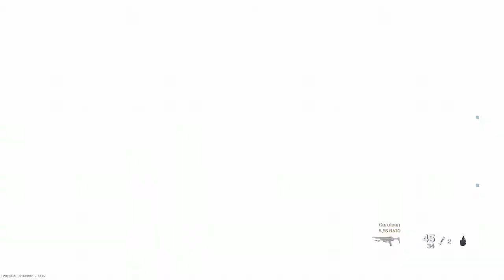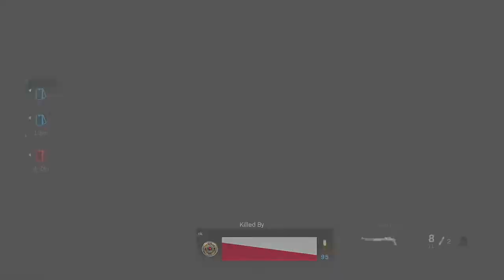Face-off with The Xbox Squad #13